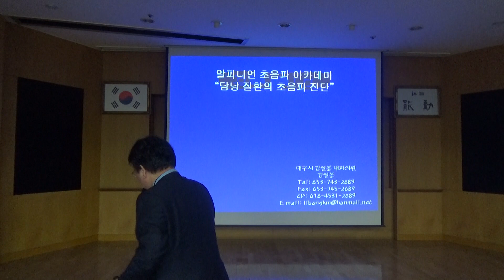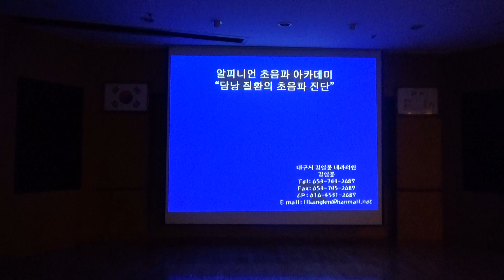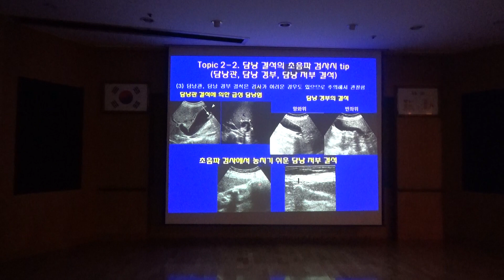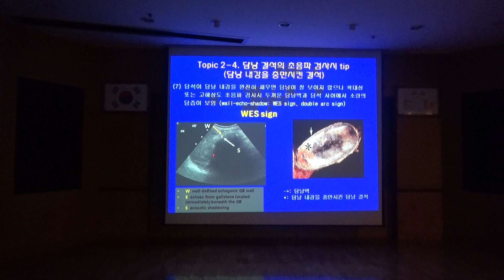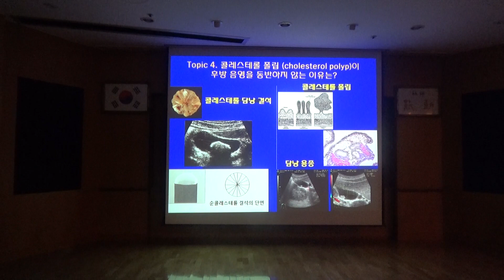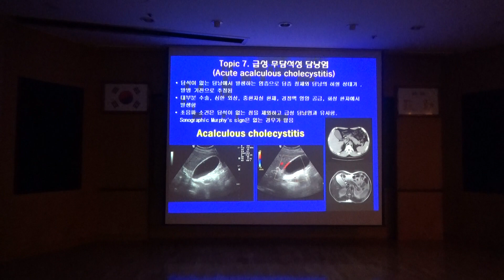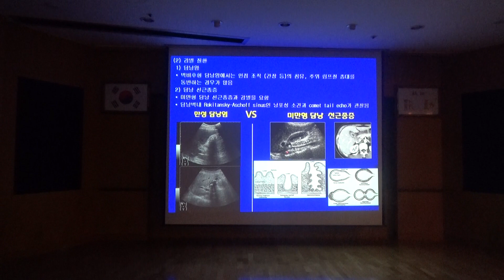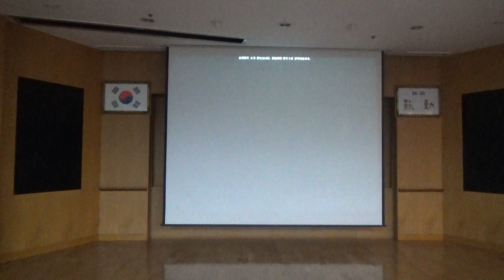2019년 5월 12일 알피니언 초음파 아카데미 ① 김일봉